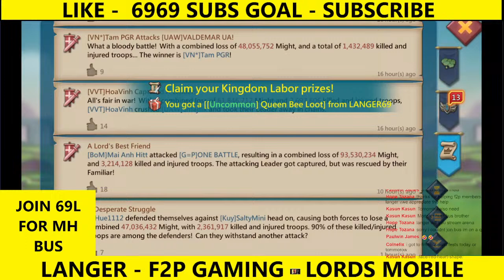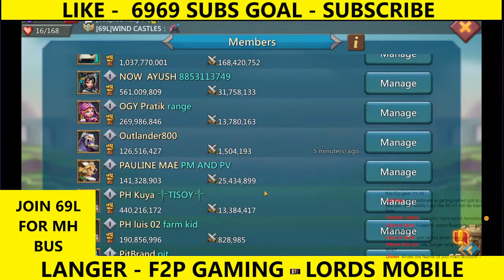Lords Mobile - MONSTER HUNT BUS - Queen Bee - Maggot !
Very Chill MH bus - everyone welcomed!  Come hang out and kill monsters with me !